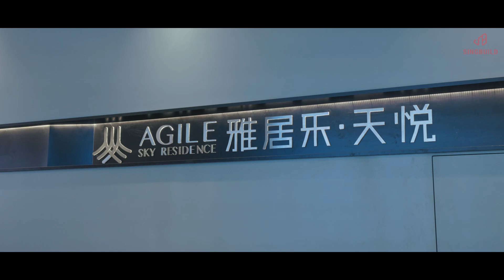Agile Sales Gallery Interior by Singbuild Construction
បញ្ចប់ដោយជោគជ័យលើគម្រោង Agile Sales Gallery ដែលមានទីតាំងនៅមហាវិថីព្រះមុនីវង្ស 🏙

Quality finishing at Agile Sky Residence sales gallery located on Preah Monivong Boulevard 🏙
◼️ Year Of Completion: 2022
◼️ Brand: Agile Sky Residence
◼️ Design And Build: Singbuild
◼️ Video And Photo By: Plus65 Media